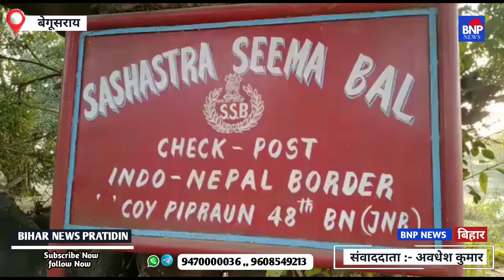Madhubani इंडोनेपाल पीलर संख्या 295/ 6 के पास से एसएसबी के जवानों ने शराब के साथ एक तस्कर को पकड़ा